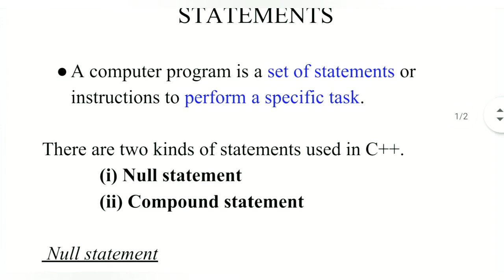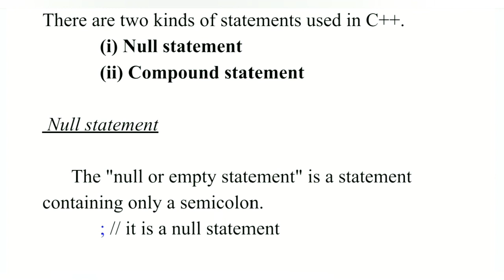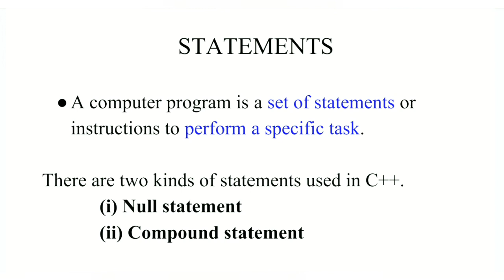Statements in C++/ Null Statement /Component statement in tamil